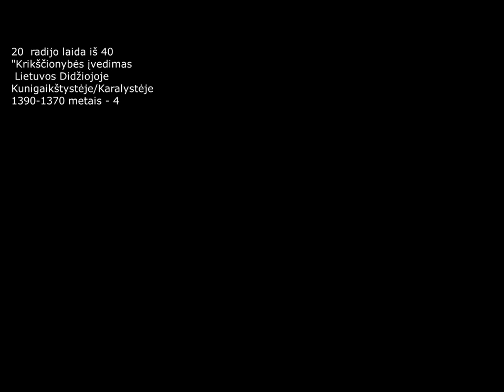Lietuvos istorija 1390 - 1370 m. 4 d. Krikščionybės Įvedimas Lietuvos karalystėje 20 laida iš 40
20. "Žiauri Tikrovė" 20 radijo laida iš 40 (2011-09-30 įrašas) 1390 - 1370 m. Krikščionybės Įvedimas Lietuvos karalystėje 4 dalis:
Jogaila-Algirdas - Kęstutis-Vytautas". 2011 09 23 laidos apie šudras, vaišijus, šatrijus ir Pramanus tęsinys
Kam naudingas karas už "šviesią ateitį" (po Romos katalikų skvernu) tuometiniame komunizme -krikščionybėje? Kas iš to karo išeis nuGalėtojais?
Juk krikščionys apie taiką negalvojo ir negalvoja - jie galvoja apie meilę, kurią visiems, [praeityje] tik per prievartą, bandė ir bando įpiršti ...

"Ką jūs kalbate man apie krikščionis? Kur atrasime didesnių skriaudų, didesnės neteisybės, smurto, nedorumo ir turto gobšumo, jei ne tarp krikščionių žmonių, o ypač tarp tų, kurie dedasi dorais vienuoliais, kaip, pavyzdžiui, kryžiuočiai/Mergelės Marijos vienuoliai, tačiau kurie daro visokį pikta ... " (ištrauka iš Lietuvos ir Rusios karaliaus Gedimino laiško)

p.s. my talk show (40 live programs) about history of Lithuania; sadly, just in Lithuanian language / мой ток-шоу (40 программ в прямом эфире) об истории Литвы; к сожалению, только на литовском языке.